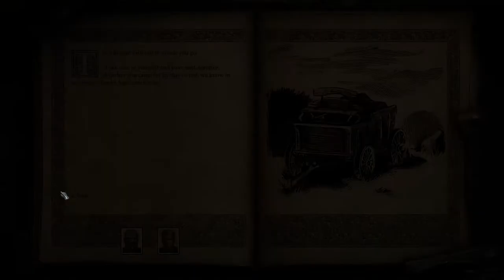It Is In My Library - Pillars of Eternity II: Deadfire Episode 5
Pursue a rogue god over land and sea in the sequel to the multi-award-winning RPG Pillars of Eternity.
Captain your ship on a dangerous voyage of discovery across the vast unexplored archipelago region of the Deadfire.
Bend the world to your will, as you explore the depths of infinite possibilities, including detailed character customization,
total freedom of exploration, and more meaningful choices at every turn.